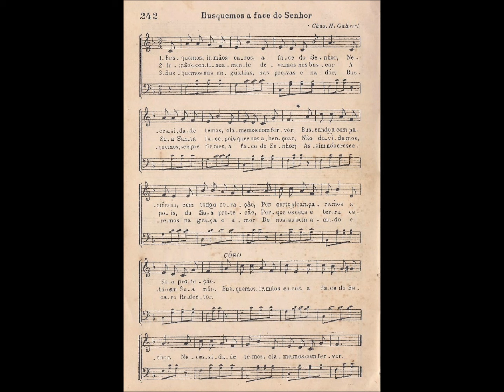CCB - HINÁRIO 03 - HINO 242 - "BUSQUEMOS A FACE DO SENHOR" - by MESSIAS ULLMANN